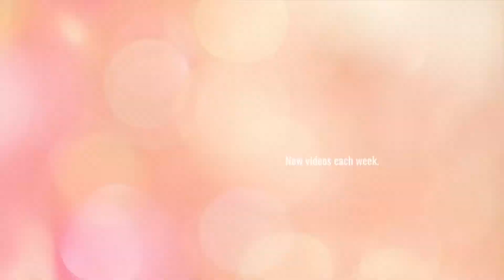RENTER FRIENDLY Bathroom Makeover | BUDGET FRIENDLY | Decorate with Me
Amaxon wallpaper

Here’s what I use to film

iPhone 8